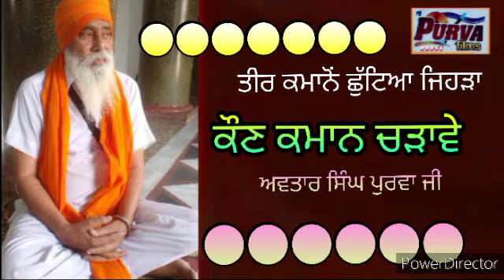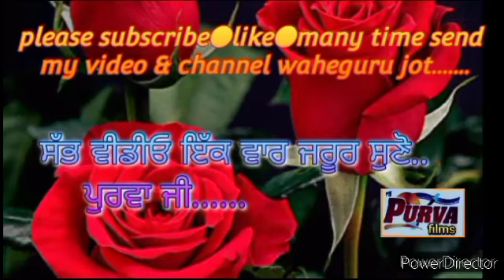#1323# koun kaman chadave ..avtar singh purva ji..##**